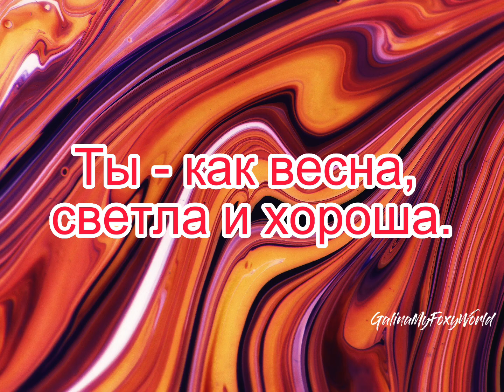Любовь в твоих глазах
Весна творит в природе чудеса -
Она зажгла любовь в твоих глазах.
Весенний ветер в сердце заглянул
И доброте навстречу распахнул!
Ты - как весна, светла и хороша.
Все совершенство - тело и душа!
Ты мне дала сиянье дня и свет в ночи.
Позволь тебе любовь мою вручить!